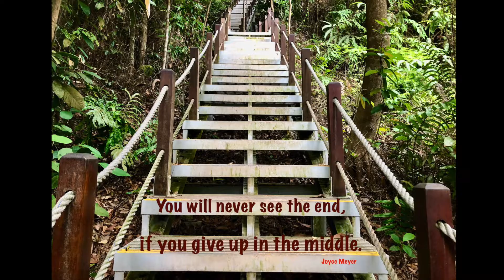Chives Omelette. EASY, HEALTHY & YUMMY 5 Minutes & 5 Ingredients. Home Cooked Food.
EASY, HEALTHY & YUMMY Chives Omelette. 5 Minutes & 5 Ingredients. Home Cooked Food.

Ingredients:
1. Chives
2. Eggs
3. Light Soy Sauce
4. Pepper
5. Cooking oil